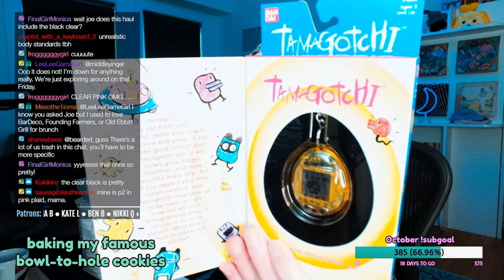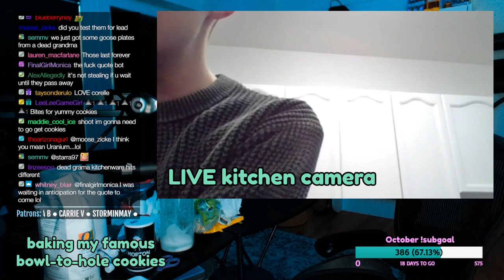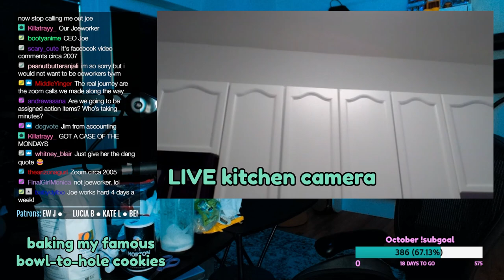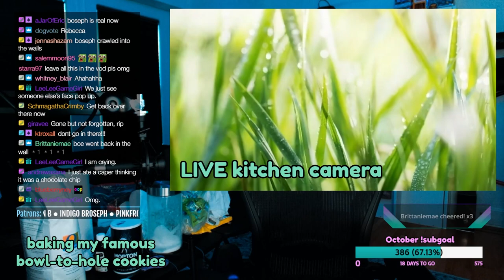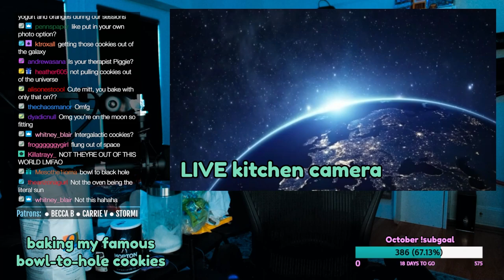Baking COOKIES Live Stream - Bowl 2 Hole famous recipe 🍪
This live stream is from 10/13/2022 and in it I bake the UPDATED version of my world famous Bowl to Hole chocolate chip cookies. We introduce the Kitchen Cam and also look at some Tamagotchis in the meantime. Recipe is down below.

Ingredients:
1/2 cup (1 stick) butter, melted
190g sugar
1 egg
1 teaspoon vanilla
1/2 teaspoon baking soda
1/2 teaspoon salt
150g flour
50g quick oats
85g (1/2 cup) chocolate chips

Combine melted butter and sugar.
Mix in egg. Add vanilla. Add baking soda and salt. Add flour and quick oats. Add chocolate chips. Combine thoroughly.
Put in fridge while oven heats to 350 degrees Fahrenheit.
Roll into balls and put on cookie sheet.
Bake for approx 10 min.